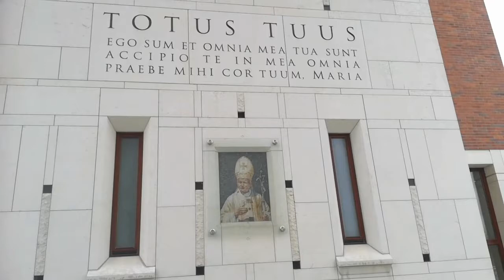Lukaczyk: Przed Centrum JP 2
Lukaczyk